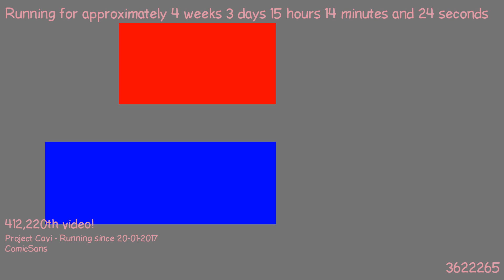1487683111 - Webdriver Cavi - H2